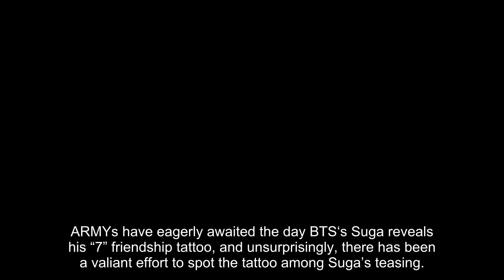Eagle-Eyed ARMYs Think They’ve Found BTS Suga’s Friendship Tattoo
ARMYs have eagerly awaited the day BTS‘s Suga reveals his “7” friendship tattoo, and unsurprisingly, there has been a valiant effort to spot the tattoo among Suga’s teasing.

I got the tattoo, I got it. I just won’t tell you where it is. Try to find it.

In April 2022, BTS’s plans to get friendship tattoos were revealed during an informal Weverse chat Q&A with V.

Since then, six of the seven members have revealed their tattoos to ARMYs, though eagle-eyed fans spotted some before the formal reveal.

V was the last member to reveal his tattoo at the end of last year, leaving Suga as the lone member that has yet to show the location of his tattoo.

Suga teasingly told ARMYs to find it, and they were more than up to the challenge.

Though there were multiple failed attempts, it didn’t deter ARMYs from the mission.

Many felt the key to the mystery lay in Suga’s artistic photoshoots, where much of his upper body is exposed.

ARMYs haven’t given up hope, and recently, there’s been a new location theory with what many ARMYs feel is “proof” to back it up.

Others pointed out that during Suga’s Weverse live on August 24, he was patting his chest when asked about his tattoo, coincidentally where the possible skin-colored patch was located.

Another eagle-eyed ARMY noticed that when BTS’s Suga was asked about his tattoo in a recent live broadcast, he kept moving his right shoulder forward, that same shoulder with the supposed skin-colored patch.

Of course, there has yet to be any confirmation from BTS’s